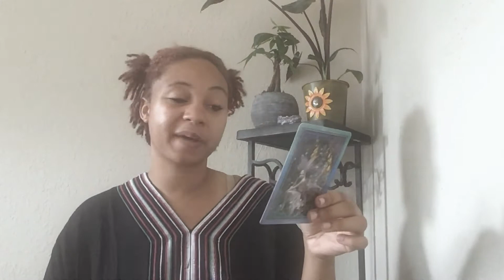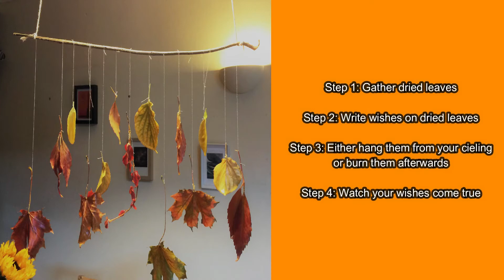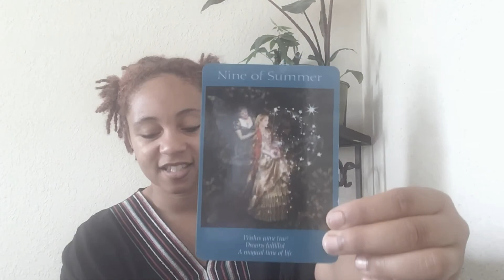This Libra New Moon Is Changing Your Life | Intuitive Astrology Tarot Reading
Ohhhh the miracles this New Moon is performing for our lives! I am beyond excited especially because I can already feel the energy!
Healing your past tramas? Doing the shadow work? Here is a guide!
HEALERS BREAK TO HEAL THE GUIDE TO FORGIVENESS WORKBOOK

For online personal sessions for Intuitive Readings, Life Coaching, and Attunements you may click this

To purchase a PERSONAL PSYCHIC READING from me or to learn more about your SPIRITUAL AWAKENING: LinaMysticOracle.com

Purchase MYSTICAL METAPHYSICAL ITEMS
Sage, Palo Santo, Crystals, Crystal Jewelry, High Vibrational Jewelry, etc. . .